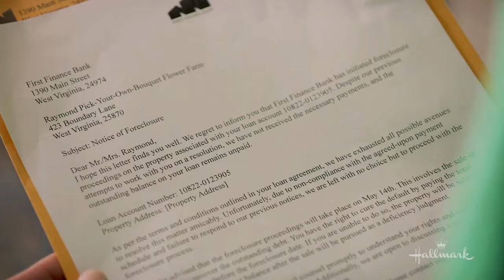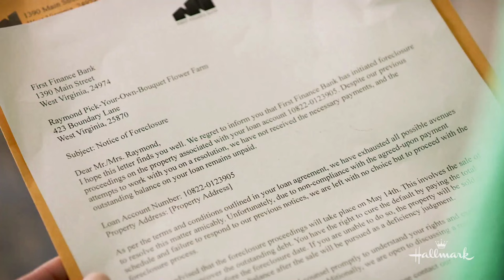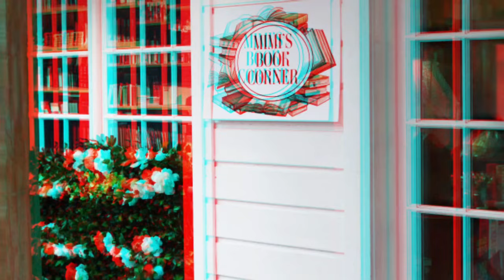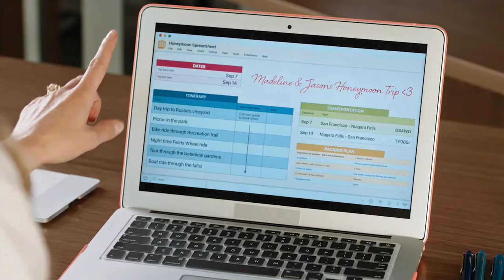The Newest Hallmark Movies 2024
Today we are taking a look at The Newest Hallmark Movies 2024. Tyler Hynes new movie is our favorite!! How about you? What are you most excited to see first?? Let me know down below in the comments 👇